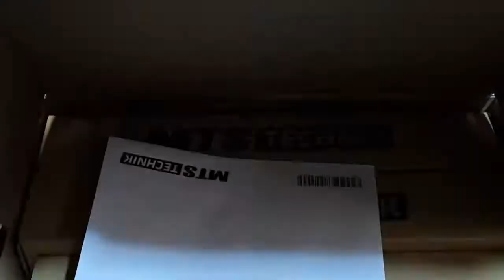Zawieszenie gwintowane - gwint MTS Technik w wersji SPORT do BMW E46 - MAPET-TUNING UNBOXING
Gwint MTS-technik w wersji SPORT do BMW E46 Sedan | Coupe | Cabrio | Touring | Compact
Eibach | HexaCoil | Black Gold Edition  - MTSGWBM03-S

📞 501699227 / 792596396